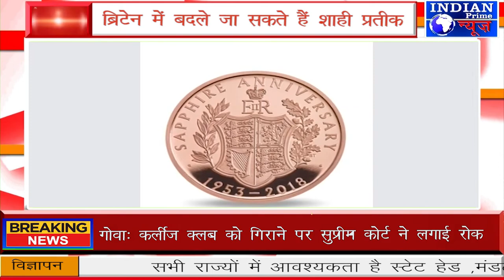IPN NEWS - ब्रिटेन में बदले जा सकते हैं शाही प्रतीक !